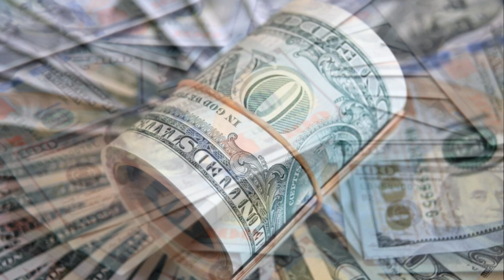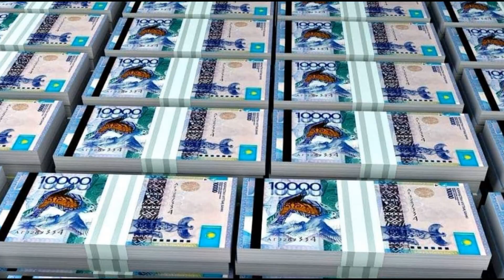Это просто немыслимо! Казахстанцы Были Шокированы Этим. Такого Никто Не Ожидал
Из Казахстана каждый месяц выводили по 5 миллиардов долларов. Об этом заявил бывший сенатор Уалихан Кайсаров.
Бұл жай ғана мүмкін емес! Бұл қазақтарды таң қалдырды. Мұны ешкім күткен жоқ
Ай сайын Қазақстаннан 5 миллиард доллар шығарылды. Бұл туралы бұрынғы сенатор Уәлихан Қайсаров айтты.

🔴 Всем Привет!